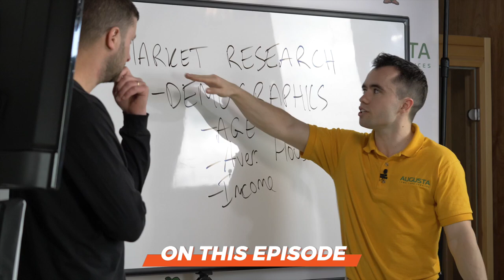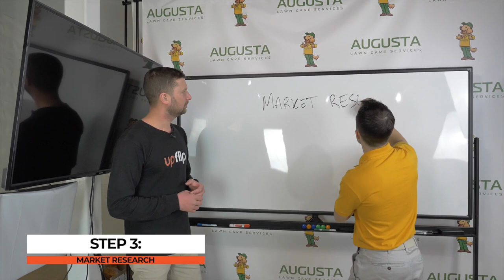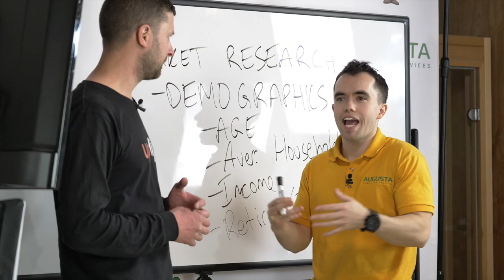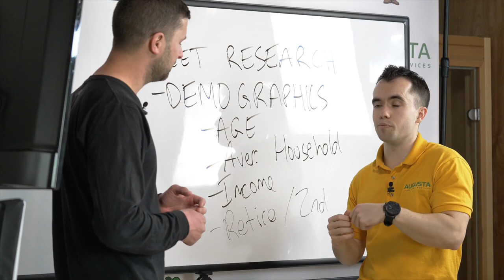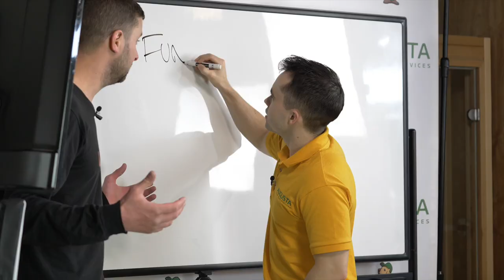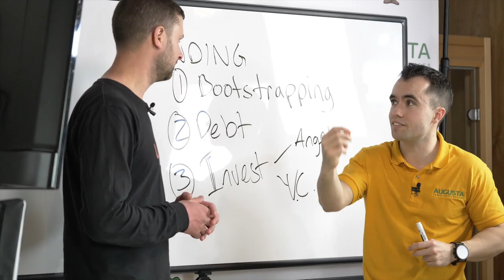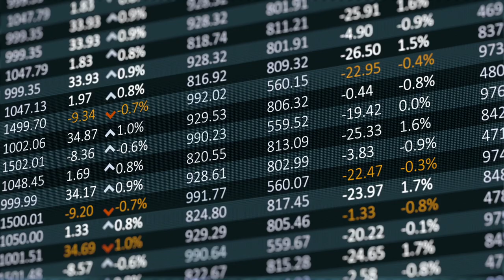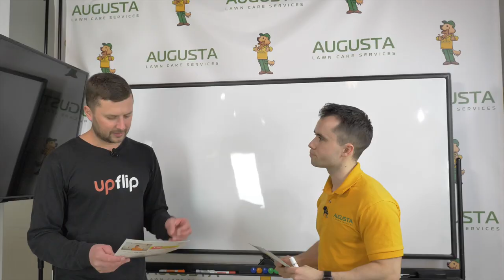How to Start a Business in 2024 (A Step-by-Step Guide)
Do you dream of starting your own business but aren’t sure how—or even the best business to start? In this interview, Mike Andes outlines his step-by-step guide for how to open a business, from the point of view of someone who’s both done it himself and mentored others through the process.

Mike started his first landscaping company when he was just 12 years old, and entered an MBA program at 13. Today, his Augusta Lawn Care is a multi-million dollar business. Mike uses his Landscape Business Course and the Business Bootcamp Podcast to share his knowledge about starting a business with other aspiring entrepreneurs, and he’s talking with us today to do the same.

Mike started his first business from scratch with almost no financial resources. We’ll ask him how to start a business with no money, and which types of businesses have the lowest initial costs to open. Along the way, he’ll talk us through how to start a company, from choosing a niche and business structure to evaluating your success and adjusting your strategy after you open.

Along with his advice on how to start a small business, Mike will share his insights on the main mistakes that lead new businesses to fail and how much work you should expect to put in as a small business owner. He’ll also give tips on promoting a new business and which forms of marketing give you the best bang for your buck.

Resources:
- Start or Grow Your Business with UpFlip Academy
- Start your own business using Brandon’s strategies with the Business Startup & Growth Blueprint
- Find Out More About Mike's Business

Timestamps:
0:00 Intro
0:50 Meeting Mike Andes and First Business Steps
2:27 Second Business Step
4:51 Identifying Business Problems and Finding Solutions
5:35 Blitz
7:38 Market Research and Business Plans
8:59 What Is The Total Addressable Market (TAM)
10:37 Funding
13:23 Naming The Business
14:20 Structuring The Business
17:15 Marketing On A Bigger Scale
19:42 Outro